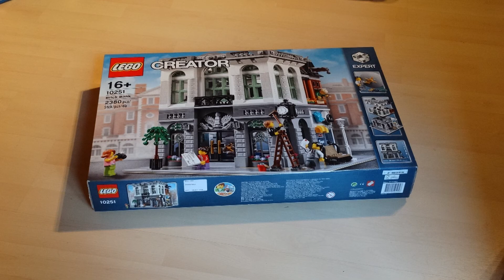The Building of: Brick Bank set no. 10251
Stop motion video of Brick Bank build

Welcome to GeekyVerse !
Bringing geeky stuff closer to you in a fun and simple way!
Any constructive criticism, comments and ideas are much appreciated.
We are on facebook @geekyverse